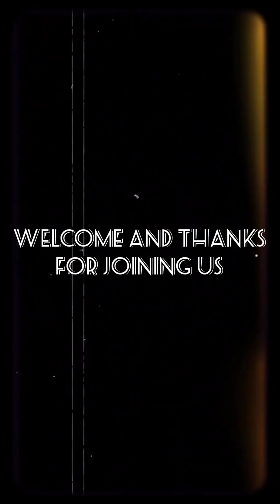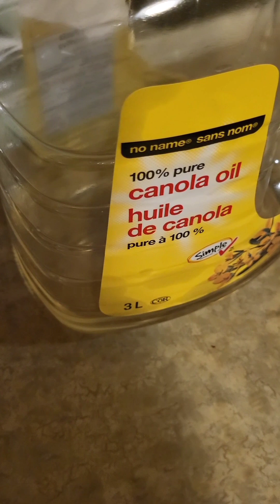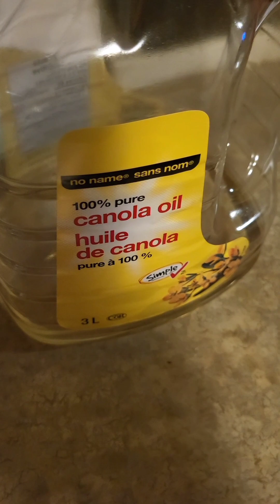The Secret to Perfect Cakes: Understanding Fats in Cake Making. Lesson 8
Understand the key to perfectly baked cakes with the comprehensive guide on understanding the different fats used in cake making. Discover the impact of fats on the texture and appearance of cakes, and learn how to use the right fat for the specific cakes to get the desired result. Get ready to elevate your baking skills.